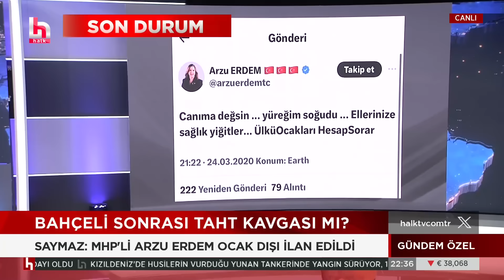MHP'de Bahçeli sonrası taht kavgası mı? İstifaların nedeni ne? İsmail Saymaz Halk TV'de anlattı!